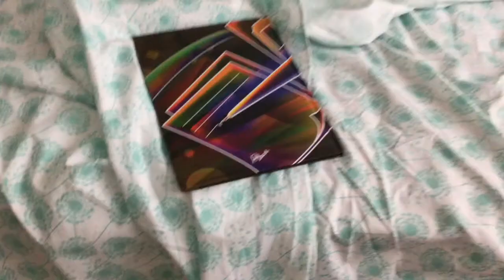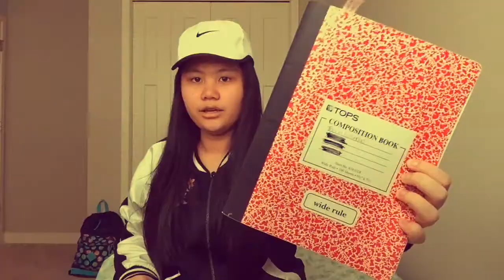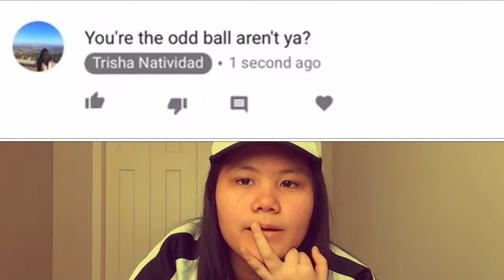Q&A || AM I FOREIGN??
This is where my youtube channel actually starts and i'll really try to make good content even if this is still cringey😂 Yeah well thanks for watching and for learning more about my pathetic life. 😅

Side note: I know I repeated some questions on accident but I spent 3 days editing this so cut me some slack man.